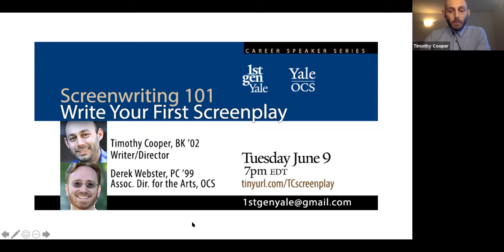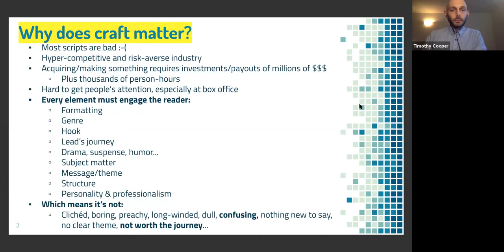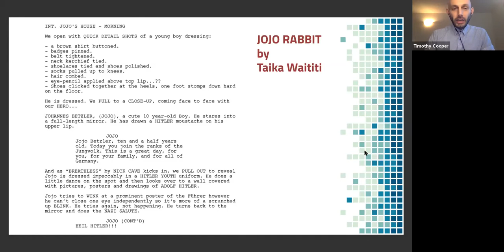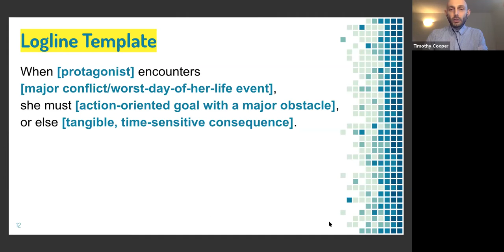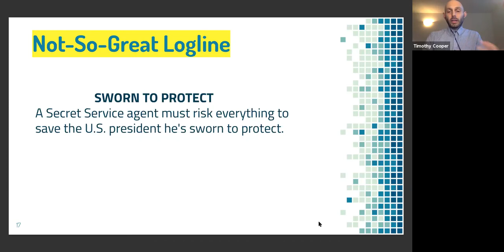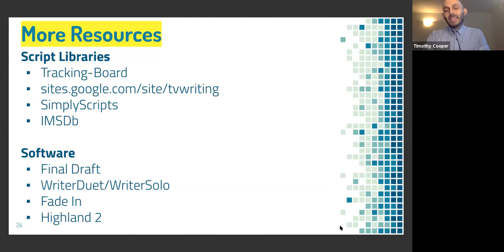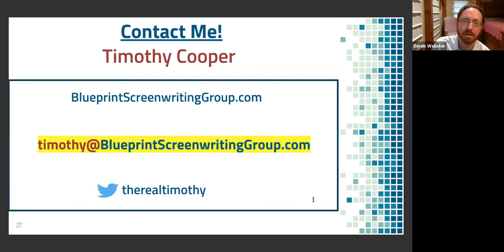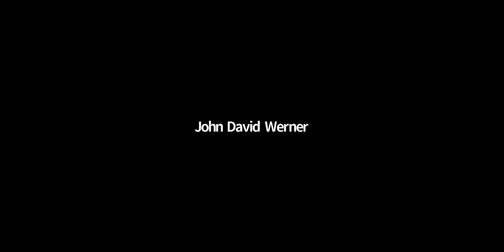1stGenYale So You Want to Be a Screenwriter! Timothy Cooper '02 & Derek Webster '99 4.28.20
In our 1stGenYale Career Speakers Series, Yalies Timothy Cooper '20 writer/director & Derek Webster '99 Associate Director for the Arts, OCS dive into the mechanics of developing your concept, structuring your script, and so much more...6.9.20